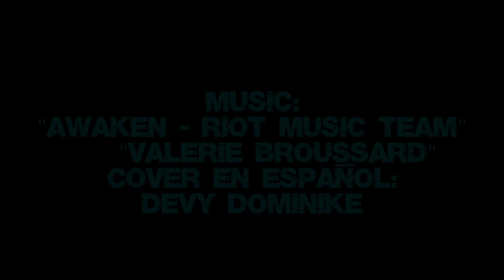"Awaken - Español" happy tree Friends - AMNESIA 6.5 [BIO NUTTY] Animation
"EL MONARCA" en cabeza - [GOBIERNO] .

las 3 fuerzas estan aqui [castigador] -[gobierno]- [resistencia] pero 2 de ellas son potencias mundiales y la moraca es la que organiza todo lo malo en el mundo, es la causante de toda guerra y malestar mundial solo por tener controlar destruir todo a su paso con manipulaciones y extorsiones y pronto estar cara a cara con el castigo que se le impondrá, "pero ese objeto lo ayuda..."

the supreme chief "THE MONARCH"

the 3 forces are here [punisher] -[government]- [resistance] but 2 of them are world powers and the moraca is the one that organizes everything bad in the world, it is the cause of all war and global unrest just for having control destroy everything in its path with manipulations and extortions and soon be face to face with the punishment that will be awarded, "but that object helps him..."

  "Awaken español cover - Devy Dominike "
ARTIST:
          "Riot Music Team"
              " Awaken "
Featured artist: Valerie Broussard
Featured violinist: Ray Chen
Written by: Riot Music Team and Alex Seaver of Mako
Produced by: Riot Music Team and Alex Seaver of Mako
Mixed and mastered by: Riot Music Team
Vocals performed by: Valerie Broussard
Violin performed by: Ray Chen
Vocal production by: Riot Music Team, Alex Seaver of Mako, and AG